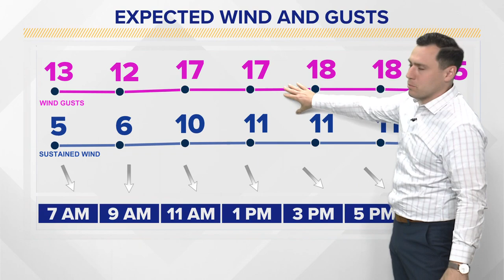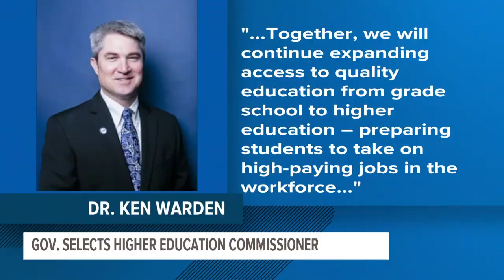5NEWS Top Headlines | May 2, 2023.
Take a look at today's top headlines for local news